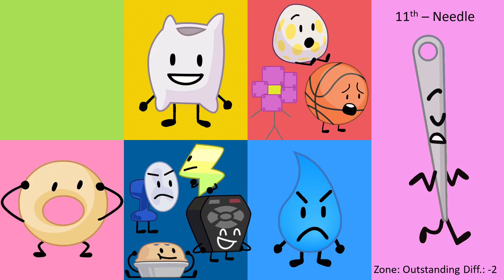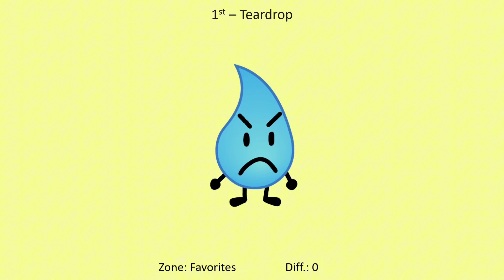TPOT Worst To Best! (As Of TPOT 8)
i will eventually go back to making other content!! hopefully